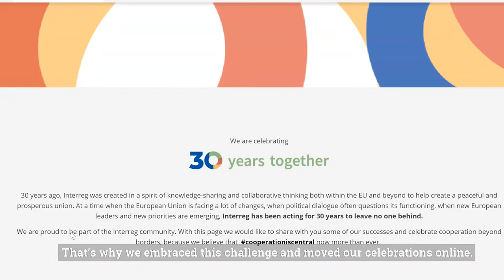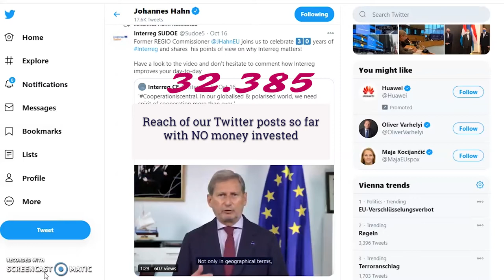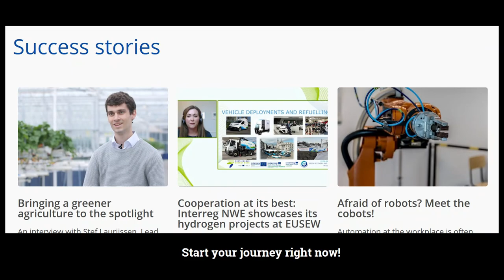InterregTalks - Transnational Social Media Campaign - Does cooperation matter?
30 years ago, Europeans wanted more cooperation and policy makers created INTERREG in a spirit of solidarity and trust. In 2020, we wanted to celebrate this but then it all changed. Confronted with the worst pandemic in a century, countries closed borders. Planned events became impossible. However, we did not give in and went digital: We launched a social media campaign to demonstrate with key EU policy makers that cooperation is central for a strong and resilient Europe - now more than ever!